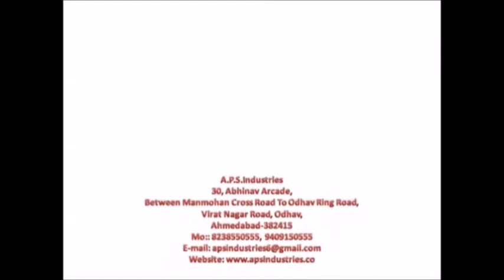Garlic peeling machine , peeling machine, garlic skin removing machine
Garlic peeling machine is our one of new model manufacturing. we are garlic peeling machine and other foods machinery manufacturer and supplier.

Automatic Garlic Peeling Machine 500KG Capacity Per Hour  By APS INDUSTRIES
We are Manufacture of Automatic Garlic Peeling Machine, it is used to peel garlic clove or remove garlic clove skin.

➡Features:
Completely automatic dry garlic cloves operation.
The machine consumes less power.
Highly compact.